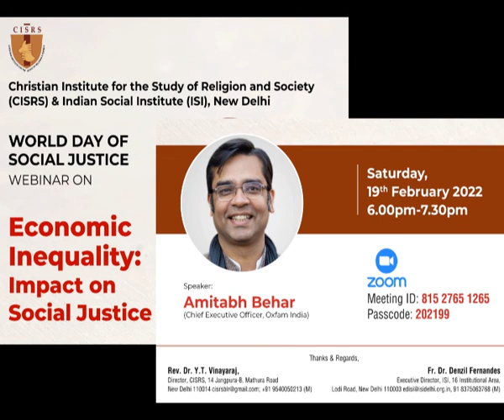Economic Inequality: Impact on Social Justice | CISRS | ISI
Topic: Economic Inequality: Impact on Social Justice
Time: Feb 19, 2022, 06:00 PM Mumbai, Kolkata, New Delhi

BANGALORE:
CISRS, 73 Miller’s Road,
Benson Town,
Bangalore 560046.
Office: 23332981/ Dir. 23330335

DELHI:
CISRS House,
14 Jungpura B,
Mathura Road,